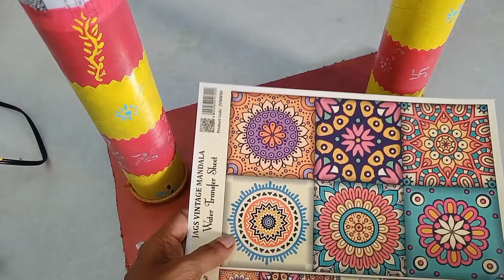10 பைசா செலவு இல்லாமல் அழகானா பூஜை Decor பொருட்கள்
10 பைசா செலவு இல்லாமல் அழகானா பூஜை Decor பொருட்கள் feativalseason zerocost ‎@Pozhil en veedu